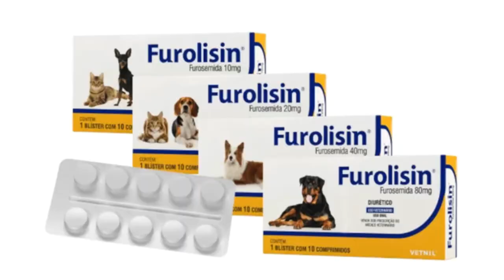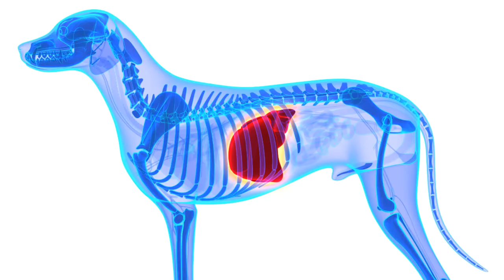Posso dar furosemida para cães e gatos com barriga inchada ?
✅Visite minha loja Parceira da Petz e obtenha descontos na compra de produtos para o seu cão e gato

✅Visite minha loja Parceira da Petlove e obtenha descontos na compra de produtos para o seu cão e gato

😃Cursos e e-Books em preços promocionais😃, Aproveite !!!

✅ e-Book - Aprenda de uma vez como acabar com pulgas e carrapatos nos cães e gatos

✅ e-Book - 101 perguntas e respostas para doenças parasitárias, infecciosas e cuidados com a saúde de cães e gatos

✅ e-Book - 12 dicas para ter um relacionamento saudável com o seu cão

✅Caso você ainda não me segue no Instagram aproveite e me siga também para ter acesso a mais conteúdo de qualidade como estes: @doutoruilliansvolkart

📹Neste vídeo eu vou falar se é possível usar dar a furosemida para cães e gatos com a barriga inchada, pois muitas pessoas quando se deparam come essa doença buscam soluções na internet. No entanto deve tomar muito cuidados, pois apesar da furosemida ser uma das formas de tratamento desta doença não quer dizer que ela vai ser a solução. Por isso resolvi fazer este vídeo para explicar melhor este assunto.

00:00-00:59 Furosemida pode ser usado no tratamento de cães e gatos com barriga inchada ?
01:00-1:57 O que é ascite (barriga inchada ou barriga dura) ? quais as suas causas ?
1:58-3:32 O que é furosemida ? ela pode ser utilizada no tratamento da barriga inchada ?
3:33-4:13 Quais os efeitos adversos do uso da furosemida em cães e gatos ?
4:14-6:36 O que devo fazer se o meu cão ou gato estiver com a barriga inchada ?